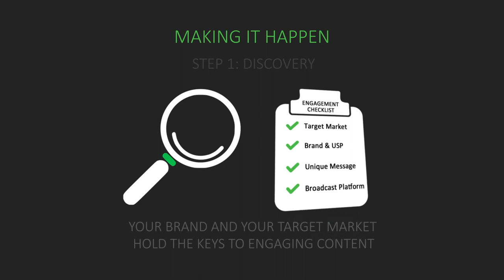Zoomfilms Our Process vimeo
In order for your brand to build trust with your target market, you need to send direct, succinct communications to them, the way your brand is presented to them should be consistent - this is a very powerful silent influencer that assures them that you are consistent. It also makes your marketing content and visual communication easily and instantly identifiable to your market. Because video has become the go-to marketing tool online, it follows that your Corporate Identity (CI) should play a large part in this. ZoomFilms uses animation to extend the benefits of CI by engaging your market with motion. Your logo should complement your brand, animation of your logo is important, ZoomFilms draws on decades of Television Advertising and marketing expertise to design an animation that complements your brand, arrests your target markets' attention and engages them in your communication from the beginning.